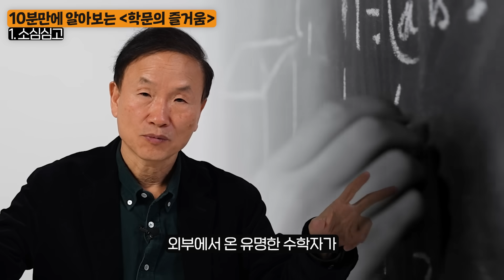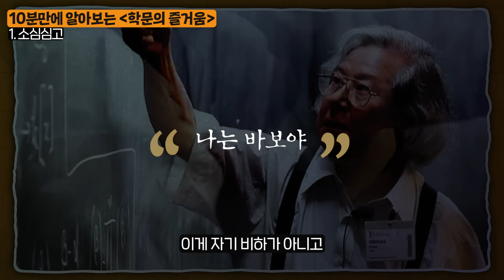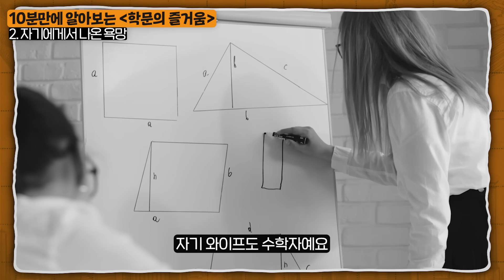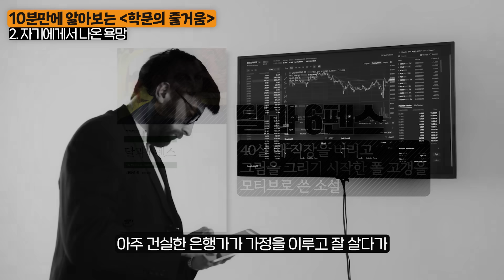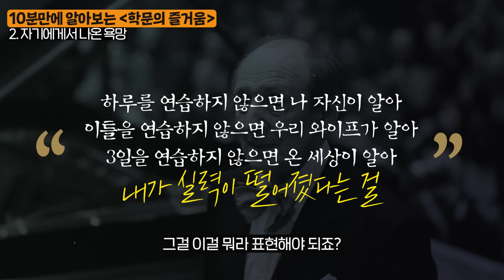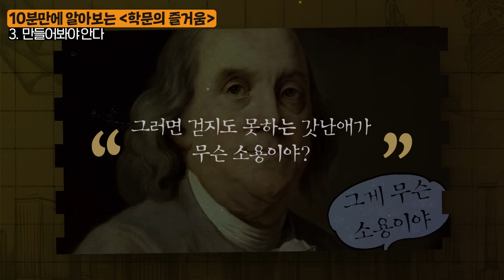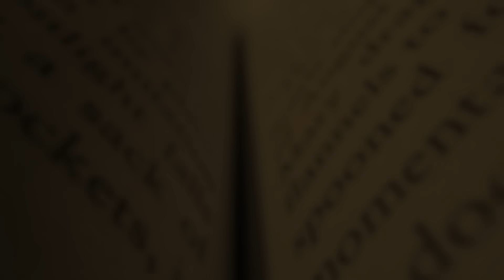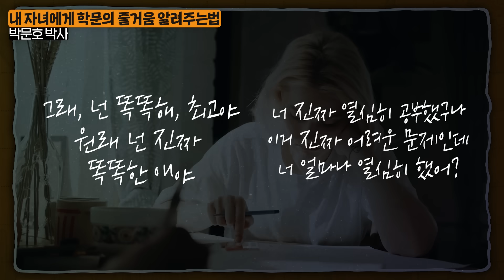"제가 30년 동안 해 봤습니다." 공부에 최적화된 뇌 만드는 방법 (박문호 박사 2부)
오늘은 박문호 박사을 모시고

[학문의 즐거움]에 대해서 알아봤습니다.

00:00 평범한 학생을 수학계 노벨상 수상자로 만들어준 책
00:54 10분만에 알아보는 [학문의 즐거움]
10:18 내 자녀에게 학문의 즐거움 알려주는법